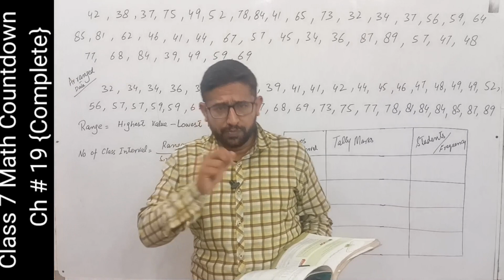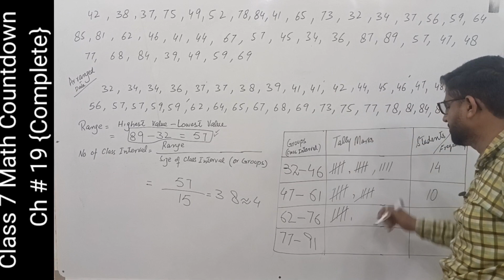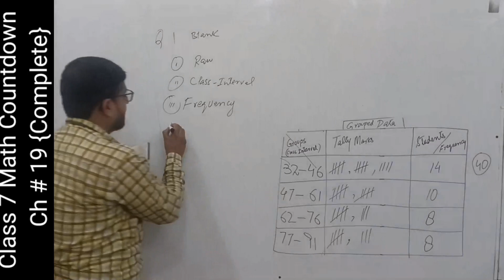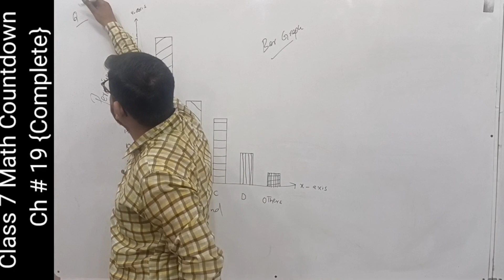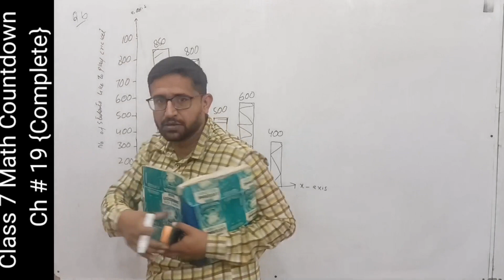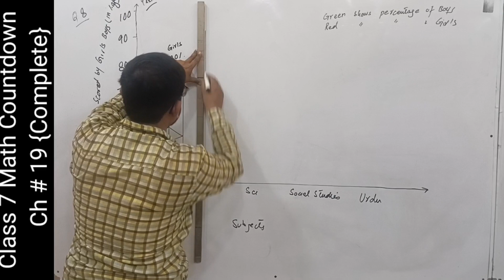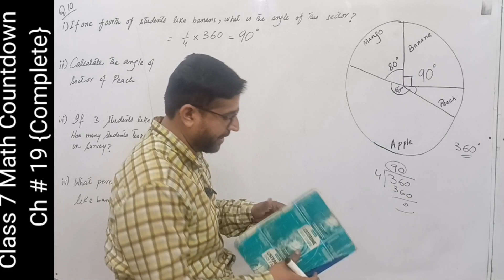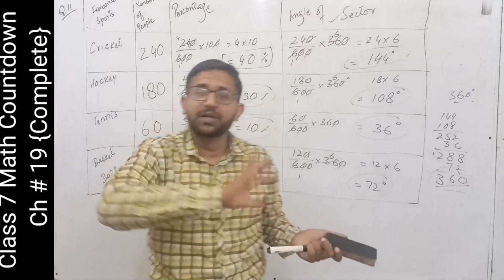Class 7 Math Countdown | Chapter 19 COMPLETE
This math video is of Chapter.#.19 COMPLETE "  of class 7 mathematics countdown, and is helpful for students who face difficulties in  maths online lectures. If you do proper practice of maths online lecture or your math work you'll say math is fun.
Es k bad apko next video or phr esi tarah Baqi videos esi channel pe mil jayn ge .

7th class math solution